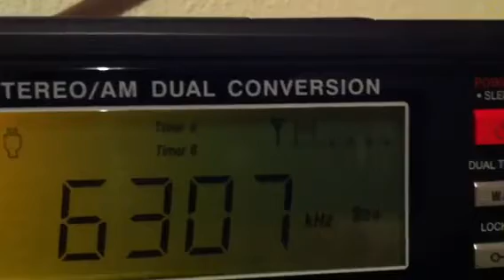Shortwave station Caroline